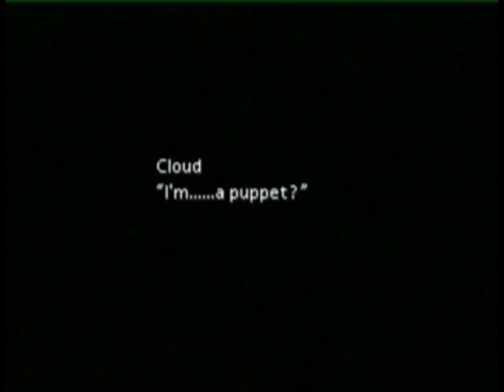Aeris Death Final Fantasy VII 7 (Aerith's theme Distant Worlds)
I decided to make a video dedicated to the most shocking moment ever in a video game... At least for me. This is so dramatic, it's hard to not get touched here. After heard the "Aerith's theme" song from the Distant World's album, I felt I just had to make this. That version of Aerith's theme must be the most wonderful I have ever heard. The music and game belongs to Square Enix and the rip was taken